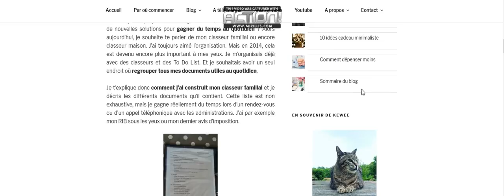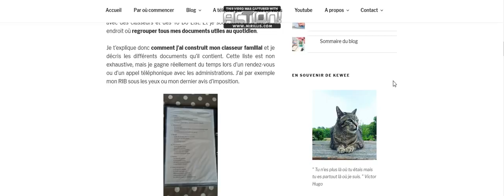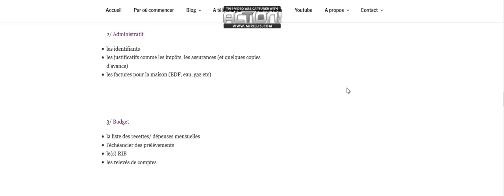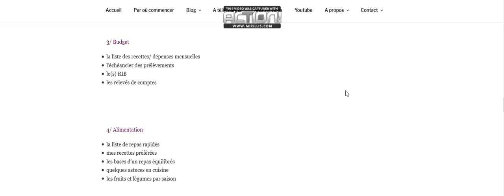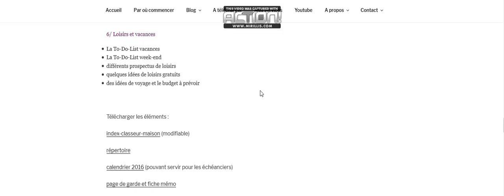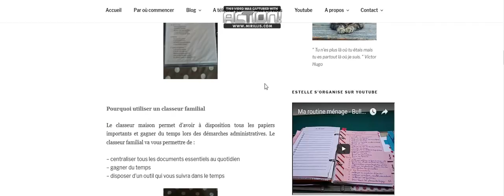S'organiser avec le classeur familial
Nouvelle vidéo d'organisation : je vous présente mon classeur familial ou maison, qui centralise tous les documents utiles au quotidien d'une famille

Qui suis-je ?
Hello, je m'appelle Estelle et je suis conseillère en organisation
📍 Je vous aide à gagner du temps avec des astuces simples et concrètes pour aller à l'essentiel grâce à des accompagnements et des e-books
Matériel
Caméra : Samsung A6
Adaptateur pour Smartphone
Montage : Video Maker